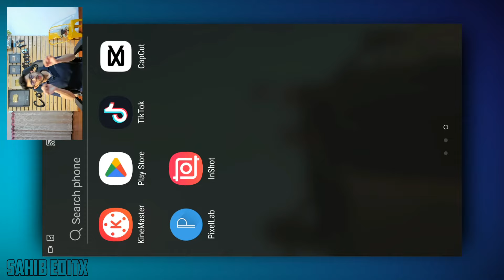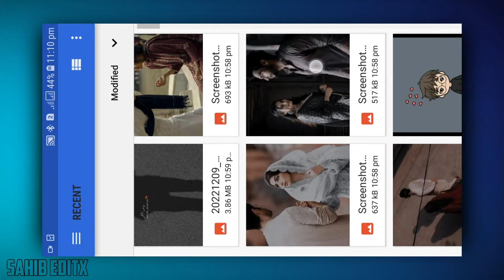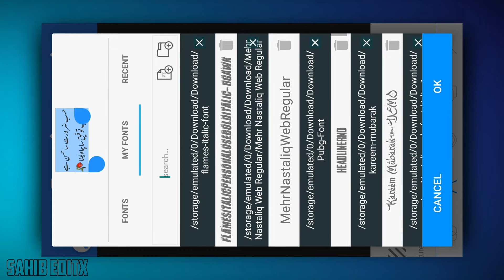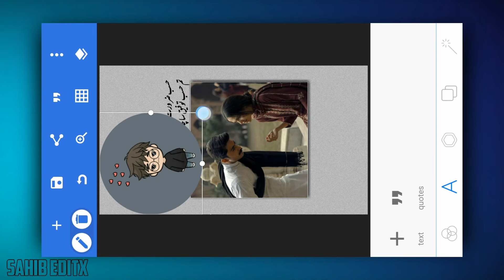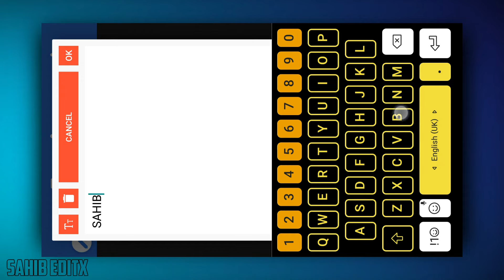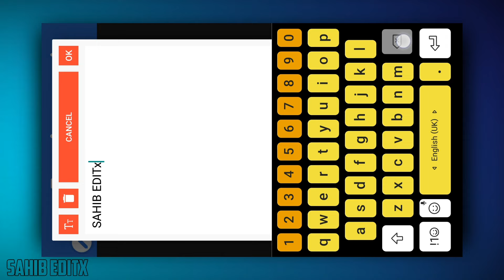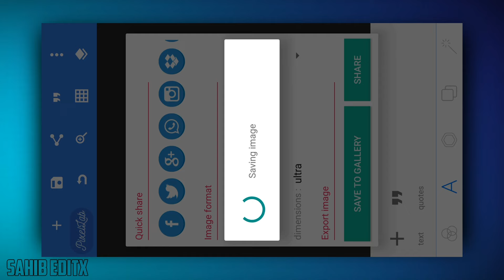New Poetry Editing | Urdu Poetry Editing | Pixellab New Poetry Tutorial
TOPICs________________________________
New poetry editing,
Pixellab potetry editing tutorial,
New instagram poetry editing,
New poetry design editing,
Viral poetry editing in urdu,
Tiktok viral poetry editing,
Pixellab trending tutorial,
Pixellab new tutorial,
New poetry design post editing,
How to make viral poetry in mobile,
Poetry editing in mobile,
Hd poetry post editing,
How to make instagram poetry post,
How to Make trending instagram poetry,
Urdu poetry trending post editing,
Pixellab new tutorial,
Pixellab new viral tutorial,
How to make urdu poetry post,
Pixellab trending tutorial,
Urdu shairy video editing,
Pixellab urdu poetey editing,
Make poetry image in pixellab,
Tiktok poetry post editing,
How to upload poetey video on instagram,
Viral urdu poetry editing ,
Tiktok poetry editing,
Viral poery editing,
New poetry editing,
Pixellab new viral trend,
Viral urdu poetry video editing,
Pixellab poetry post editing,
Urdu font pixellab editing,
Urdu shairy editing ,
Pixellab sad poetry editing,
Couple poetry post editing,
Viral instagram poetry editing,
PixelLab totorial,
PixelLab editing,
PixelLab new updates,
Make poetry photos professionally,
Instagram poetry photos,
Stylish poetry photos,
Editing, professional editing,
Make poetry design photos,
Picarts tutorial,
PixelLab totorial, PixelLab editing,
PixelLab new updates,
Instagram poetry photos,
Styylish poetry photos, editing,
Pixellab professional editing,